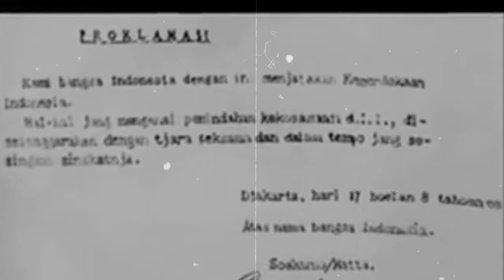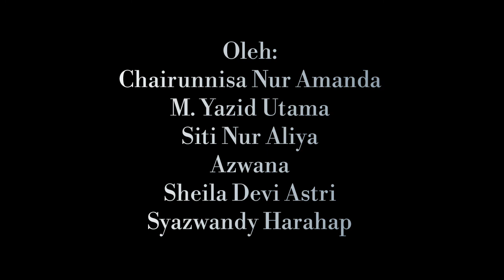Surat dari Seorang Prajurit 45 Kepada Cucunya (Agresi Militer Belanda II)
Oleh 12 MIPA SMA Sekolah Indonesia Kuala Lumpur

Video ini kami buat berdasarkan sebuah novel anak karya Darman Moenir dengan judul "Surat dari Seorang Prajurit 45 Kepada Cucunya". Novel tersebut bercerita dari sudut pandang seorang prajurit kemerdekaan yang berjuang melewati awal masa kemerdekaan dan agresi militer. Dalam video ini kami merangkum ini novel tersebut yang secara total menceritakan masa penjajahan jepang sampai agresi militer Belanda.

Untuk tugas Bahasa Indonesia mengenai Teks Cerita Sejarah.